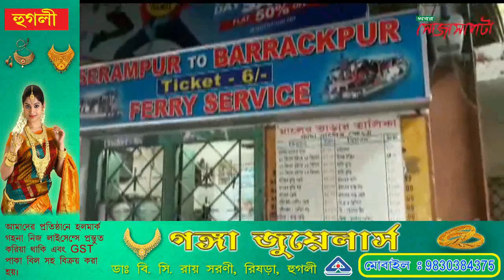লঞ্চ ঘাট গুলি পরিদর্শনে পরিবহণ দফতরের আধিকারিকরা।